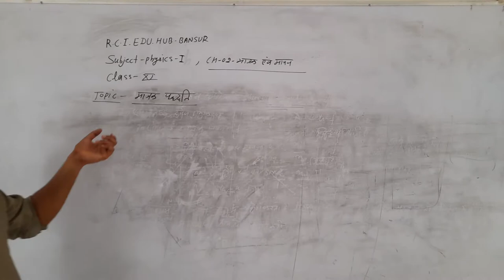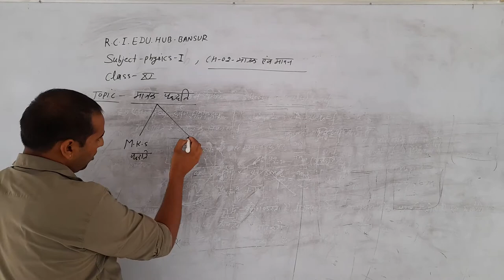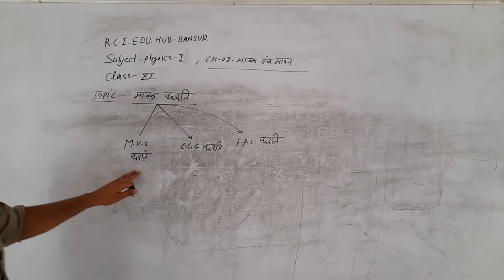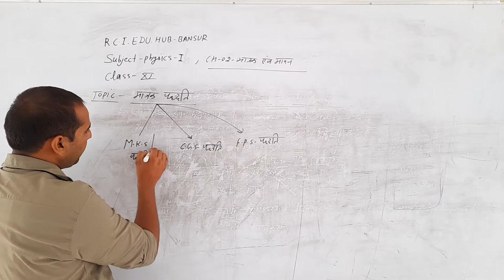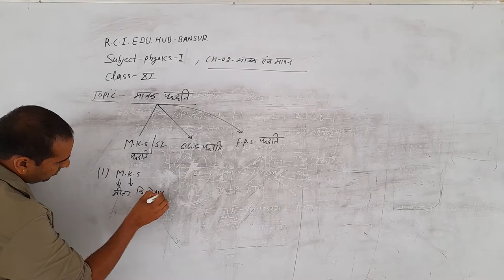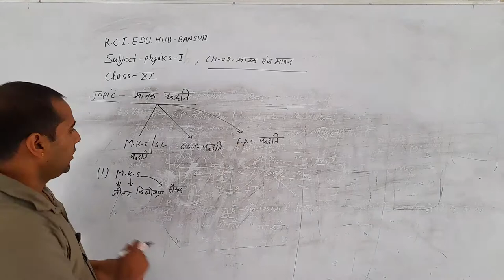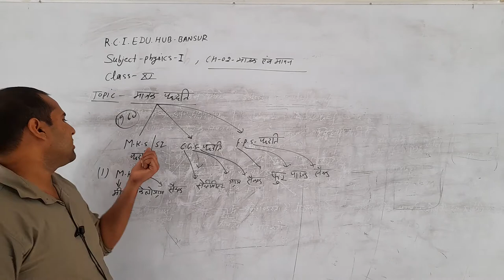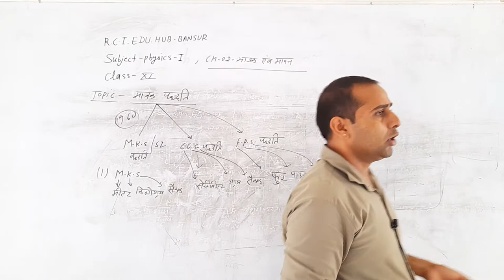11th physics 2 ll Rci Edu. Hub Bansur Alwar Raj.